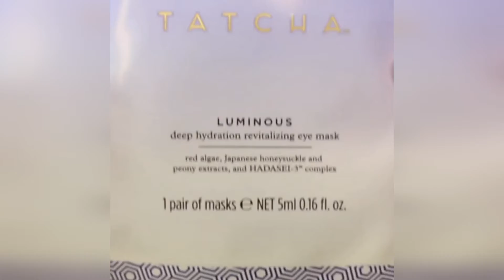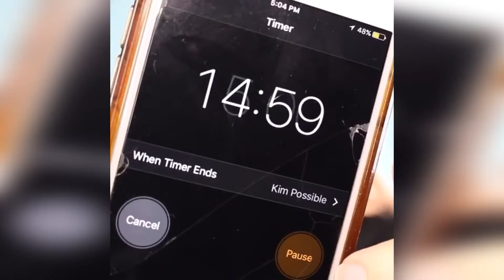Colorful Smokey Makeup Tutorial || Makeup Tutorial# 7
Colorful Smokey Makeup Tutorial || Eye Makeup Tutorial